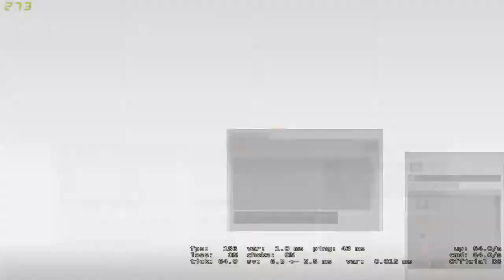Playing w/ CRAZY FAMOUS Russian streamers!!!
Playing with CRAZY Russian streamers!!!

Once against not 100% sure why we had so many viewers in this game... if any of you could tell me that would be great!
Maybe it was just a random thing.

Go give me a follow boySsSsSsSsS!